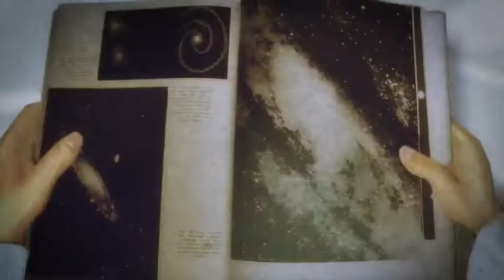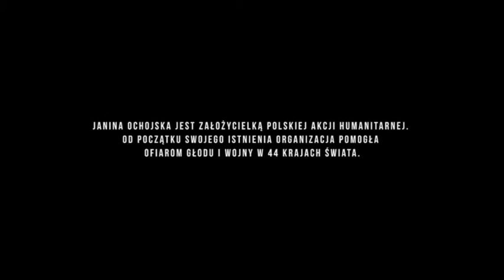"Janka" biograficzny, reż. Adela Kaczmarek, 2018, Polska, dystr. Serafiński Studio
Film Adeli Kaczmarek to intymny portret Janiny Ochojskiej - założycielki Polskiej Akcji Humanitarnej. Film łączący zdjęcia dokumentalne, rysunkową animację oraz unikatowe materiały archiwalne opowiada jej historię począwszy od momentu, kiedy jako mała dziewczynka zachorowała na polio i musiała opuścić rodzinny dom. Szpitale, operacje, tęsknota za rodziną, ale także wyjątkowa edukacja poza domem, ukształtowały jej silną osobowość. Janka została astronomem, jednak dzięki nieoczekiwanym podróżom i poznanym ludziom odkryła swoje prawdziwe powołanie.